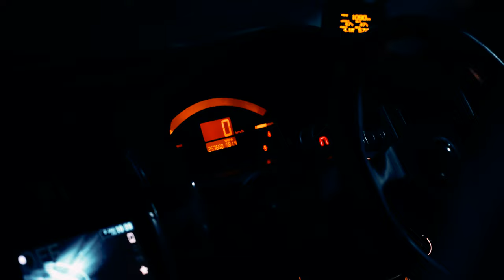Civic Coupe Abunai Team K20 | 4K